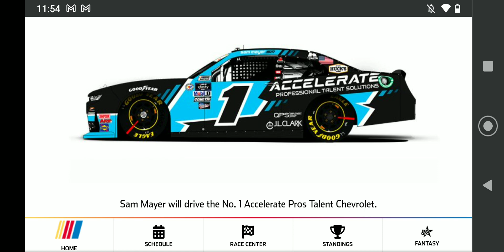Nascar Xfinity Series Pocono paint Scheme Preview!!